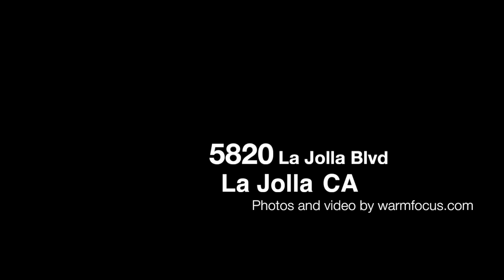5280 La Jolla Blvd, La Jolla, San Diego, CA